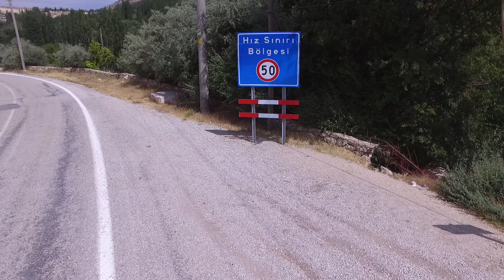07.07.2016 Taşkale Taşlık 1